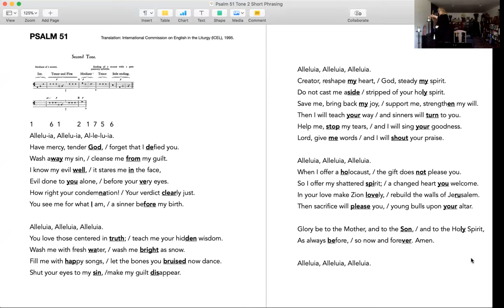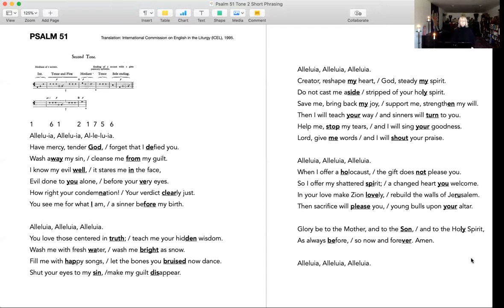SINGING DAWN Day 17 FILL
Today is Day 17 of SINGING DAWN: A daily chant practice from Equinox to Solstice in the Benedictine Spirit with Ellen Oak. This week we are chanting Psalm 51 with an Alleluia refrain. Today we explore filling and being filled—and their wholly necessary and blessed partners in co-creation—emptying and being emptied. How does the filling and emptying of breath in our bodies and spirit in our souls sustain the chant?

The link to the Google folder with materials that may be of use to you on our journey is here:
Psalm 51 pointed for tone 2 is there, as well as some more information about water and our bodies.

I invite your constructive comments and questions. If you are signed into YouTube and have a channel, you can post directly below this space.